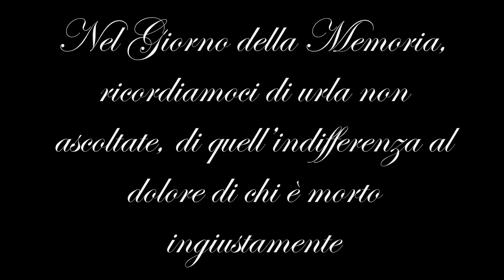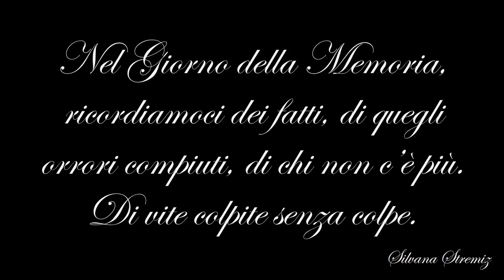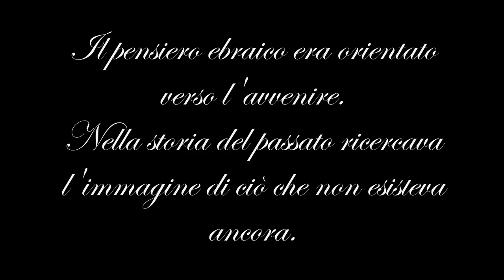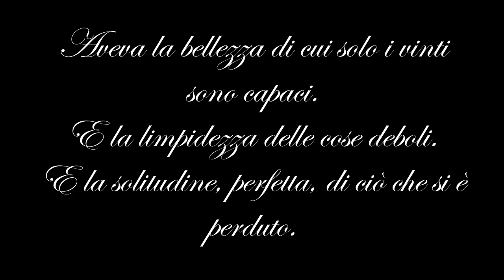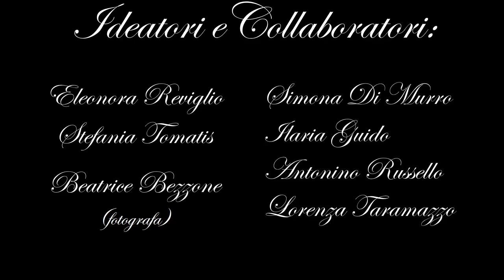Per non dimenticare - a.s. 2017/2018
Video realizzato in occasione della Giornata della Memoria dagli allievi Bezzone Beatrice, Di Murro Simona, Guido Ilaria, Reviglio Eleonora, Russello Antonino, Taramazzo Lorenza, Tomatis Stefania